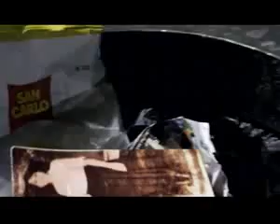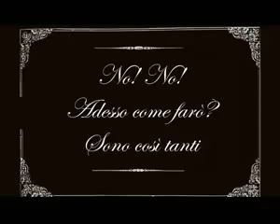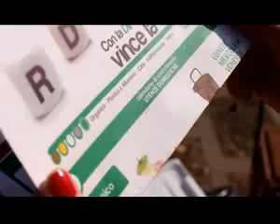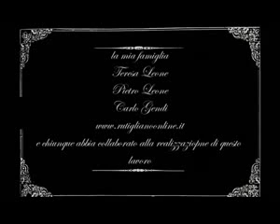raccolta differenziata Rutigliano - regia di Giuseppe Moccia -